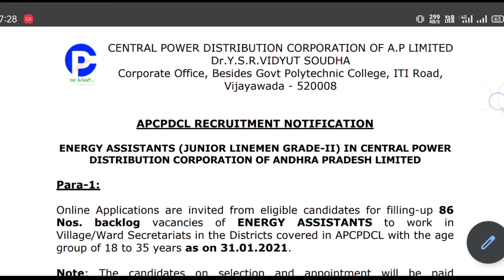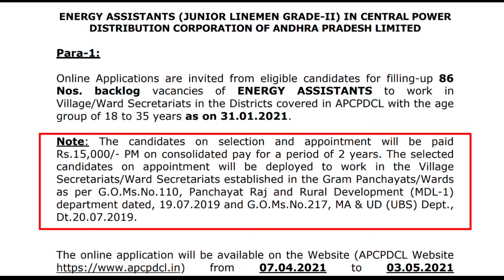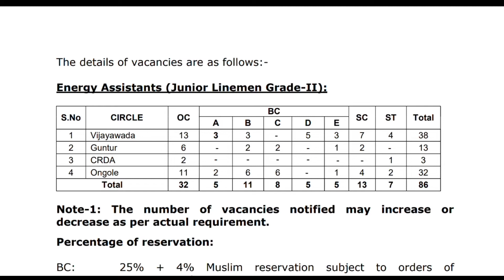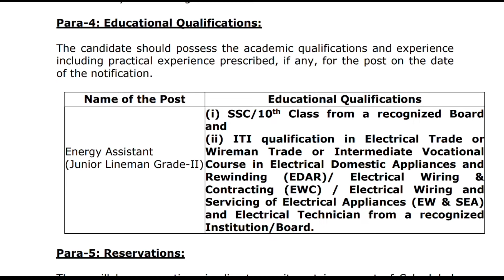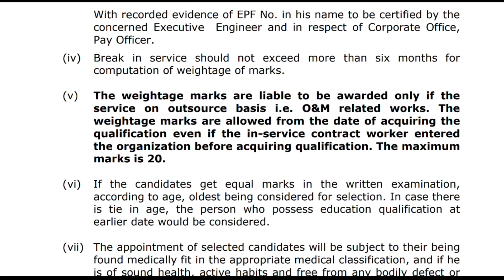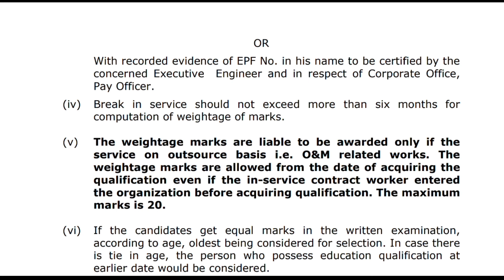Grama Ward Sachivalayam 3rd Notification For Energy Assistant (Junior Line Man Grade II)|Don't Miss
Grama Ward Sachivalayam 3rd  Notification For Energy Assistant || Don't Miss